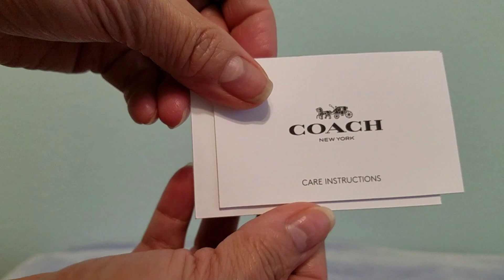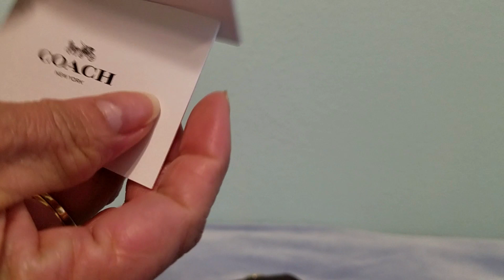Coach Mini Cassidy Signature Canvas Crossbody Bag | Coach Bag Review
Coach Mini Cassidy Signature Canvas Crossbody Bag, Style F88880. Coach Khaki Oxblood Cassidy Crossbody Bag.
This bag was my son's christmas gift to me and I love the style, simple and elegant looking bag. I made this video to take a closer look or give and idea of how the bag looks like inside and out for those who are interested or trying to look for this style in coach bag, hope this video could help you decide.